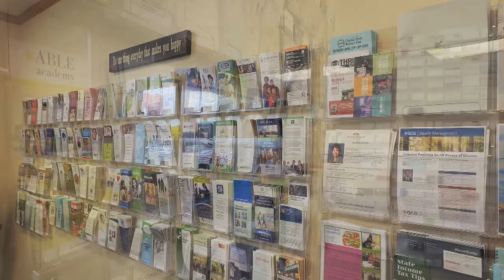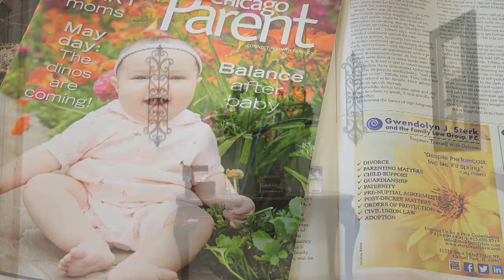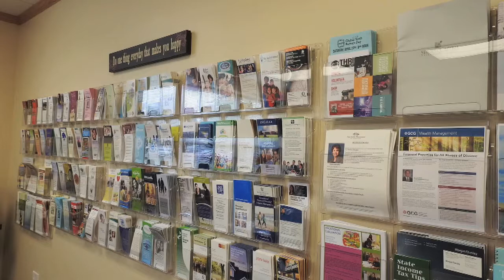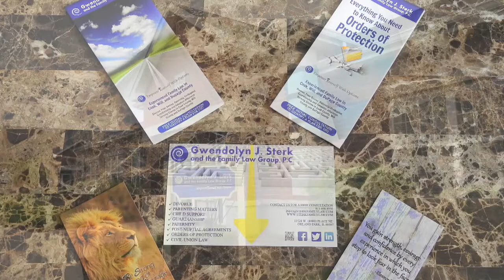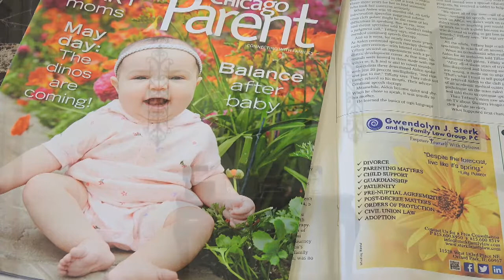Enforcing the Court Order in Illinois